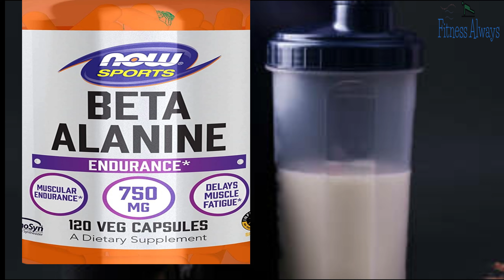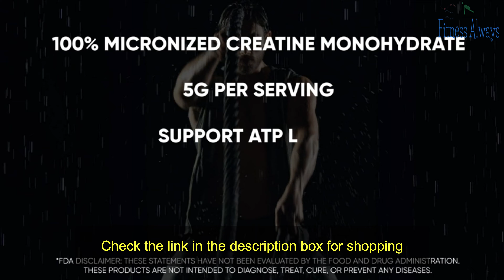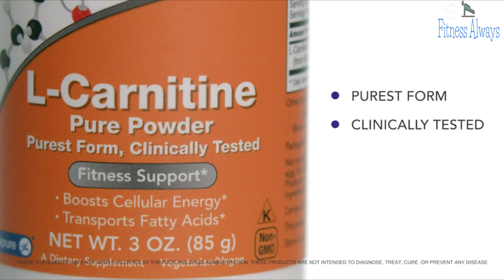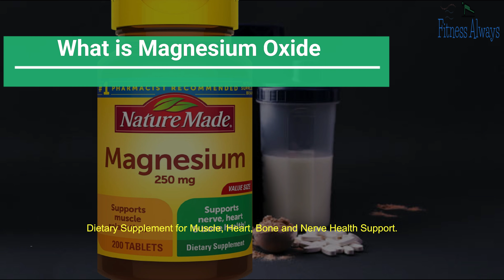Maximize your Athletic performance with our Selection of the best Sports Supplements.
According to our  experts, this video  is indicating how to Maximize your athletic performance with our Selection of the best Sports Supplements   in  terms of quality and price .
Fitness Always will save you time and money by finding the right product for you in terms of quality and price. Finding the right product from thousands of products can be hard and time consuming,, therefore Leave this hard mission to Fitness always.
Below please check the links for the prices and more details about the items mentioned in this video:
1: NOW Sports Nutrition, Beta-Alanine 750 mg
2: BPI Sports Best BCAA - BCAA Powder - Branched Chain Amino Acids:
3: Nutricost Creatine Monohydrate Powder
4: NOW Supplements, L-Arginine 1,000 mg
5: NOW Supplements, L-Carnitine 1,000 mg
6: Nutricost L-Glutamine Powder 1 KG
7: Performance Inspired Nutrition Pre Workout Powder
8: Nature Made Magnesium Oxide 250 mg
9: XTEND Pro Protein Powder Chocolate Lava Cake

Fitnessalways27